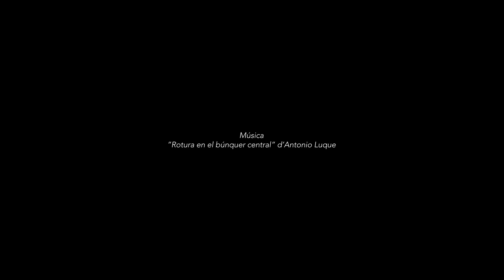Lidia Porcar en ArtsLibris